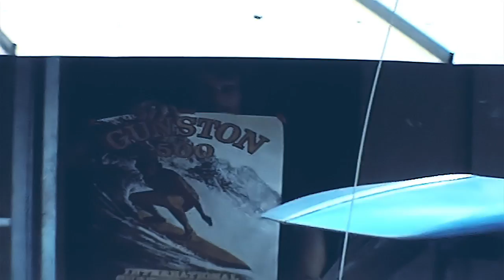Jeffrey's Bay 1975 uncut clip 3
Jeffrey's Bay 1975 uncut, many top surfers including Bunker Spreckels and Shaun Tomson as well as many Hawaiian and Australian surfers, including Terry Fitzgerald.